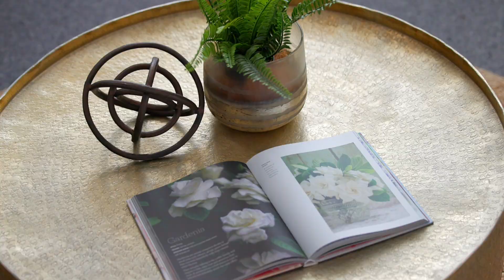44 Baroona Street, Wurtulla